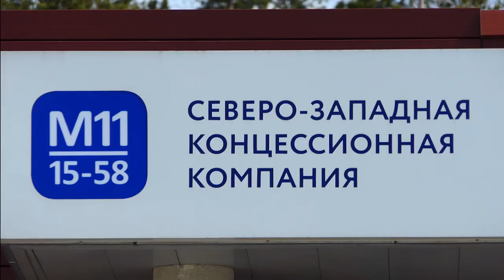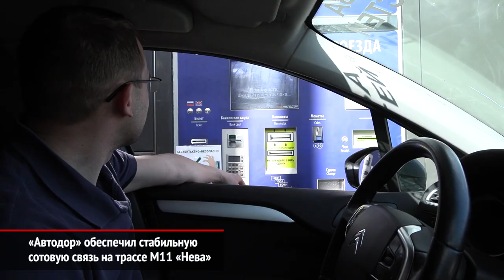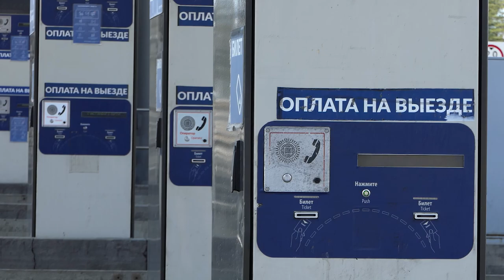«Автодор» обеспечил стабильную сотовую связь на трассе М11 «Нева» | Новости с колёс №904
Трасса М11 «Нева» (Москва — Санкт-Петербург) открылась в ноябре минувшего года. Магистраль уже обустроена местами для отдыха, заправками с бесконтактной оплатой, круглосуточной службой аварийных комиссаров, а теперь — и стабильной сотовой связью.